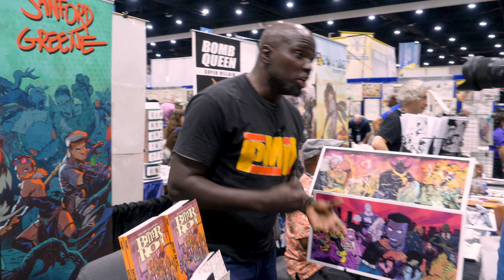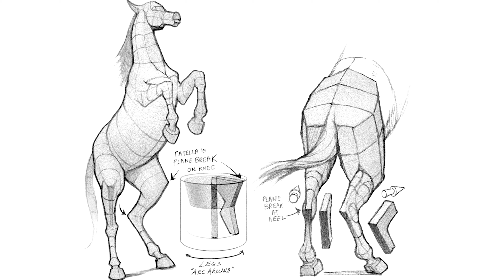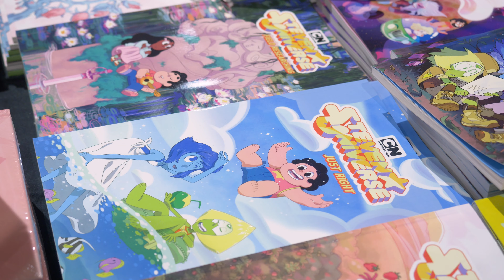Struggling with Motivation as an Artist - Asking Pros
Asking Pros is back with Season 2! In this episode, I went to Comic Con to ask 20 professional artists if they ever struggle with motivation, and if so, how they deal with it.

Thumbnail Art by Sanford Greene

CREDITS:

Editing - Sean Ramsey
Artists Interviewed:
Philip Tan Sean Galloway T.J. Geisen Sanford Greene Cutter Hays Marshall Vandruff Erik Gist Brian Haberlin Peter Han Stephen Silver Bobby Chiu Karl Kopinski William Stout Lucio Parrillo Eliza Ivanova Vanessa Lemen Sean Andrew Murray Pascal Campion Colin Lawler Chrissie Zullo

Dope beats by Otis McDonald